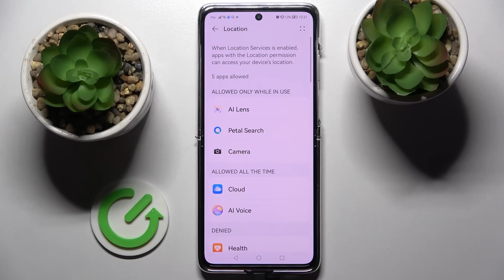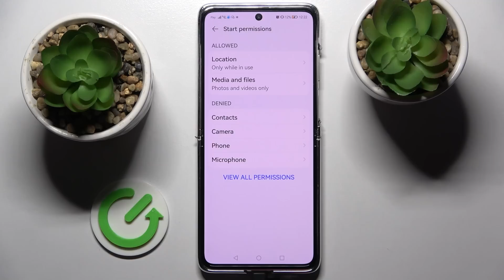How to Adjust Apps Permissions – Apps Settings on HUAWEI P50 Pocket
What are the Permissions Manager settings and why are they needful on HUAWEI P50 Pocket? This feature allows you to add extra options for the selected downloaded and system apps by allowing them to use your private data. Follow our steps from the video above and learn how to control these settings. Remember that everything is easy to do with our help!

How to manage Apps Permissions on HUAWEI P50 Pocket? How to change App Permission on HUAWEI P50 Pocket? How to allow App to use my data? How to block App Permission? How to Protect my data on HUAWEI P50 Pocket?